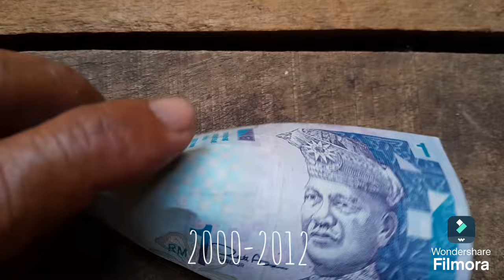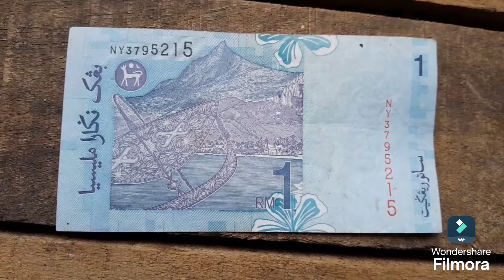Koleksi Wang Lama RM 1 : Siri 11 2000-12 [ N Y 3 7 9 5 2 1 5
Perkongsian hobi numismatik.

TQVM